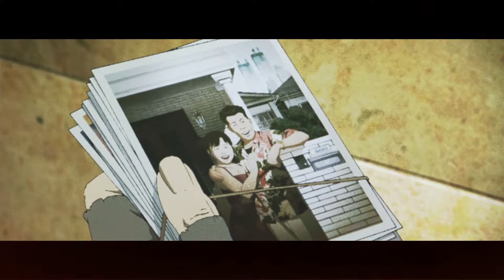Tokyo Godfathers - Especial Navideño 2014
En esta época navideña no te puedes perder "Tokyo Godfathers", una película que habla acerca de la familia, las coincidencias y por supuesto la navidad.

●  SÍGUENOS ●